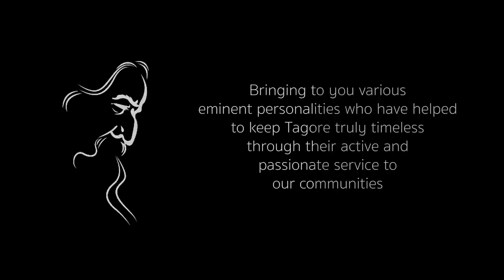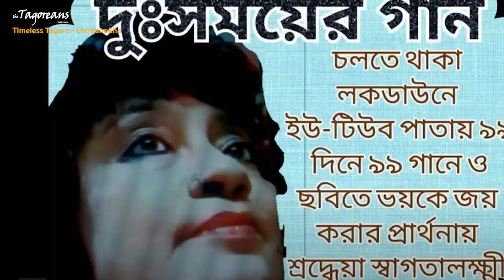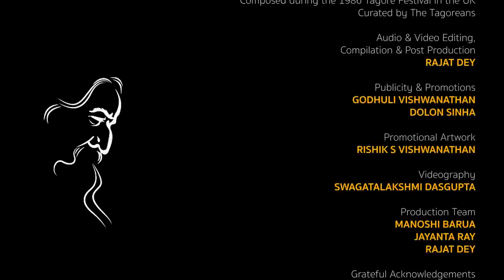Timeless Tagore - Chiroshoka, The Tagoreans UK: In conversation with Swagatalakshmi Dasgupta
Episode 5: Swagatalakshmi DasguptaSwagatalakshmi Dasgupta is a versatile singer with exceptional tonal quality that has won her a huge fan following across India and abroad.  She has sung and recoded in nine languages.  She is a noteworthy composer and poet.  She excels as a painter, writer, actress, tabletennis player and photographer. She takes interest in choreography and in directing short films, and has a number of projects to her credit.  To put it simply, Swagatalakshmi is a complete artist!

Swagatalakshmi trained in Hindustani classical music under her father, Pabitra Dasgupta and further trained in Rabindrasangeet under Maya Sen.  She completed MA Music from Rabindra Bharati University, Kolkata, and served as a lecturer there for some years.

She has recorded 6000+ songs, in different genres of music:  Hindustani classical, Rabindrasangeet, Western, Carnatic, Scottish, Irish and Indian folk, Bhajans, Ghazals, Nazrulgeeti, Modern Bengali and Sanskrit stotras.  Her recordings of Hindu sacred scriptures and devotional music are much liked by listeners.  She has recorded 300 compositions of her own and has 300+ music albums to her credit.  In 2006, she recorded the entire Geetobitan (2023 Rabindranath’s songs) over 80 days and made a world record. The album is called Ekla Geetobitan.

She has set to tune 150 of Rabindranath’s poems from Geetobitan that had previously not been put to music by the poet.  These were released as a collection of two albums titled Geetobitan EBang Vol 1 and 2. She has recorded Rabindranath’s complete Geetanjali in both Bengali and English.

She is a keen researcher and has a number of notable projects to her credit: an amalgamation of Rabindranath’s songs with the verses of Bhagvad Gita;  Hridaye Rabindranath Chetonay Nazrul, where she correlated Rabindrasangeet and Nazrulgeeti very effectively, to name just two.

Swagatalakshmi’s versatility and fluency in multiiple spheres of art have endowed her with international fame, awards, and accolades from across the globe.

Through this programme, which we hope to run for most of this year, we will bring to you various eminent personalities who have been instrumental in helping to keep Tagore truly timeless in their respective fields through their active and passionate service to our communities.

Digital Partner: trigonmedia.co.uk